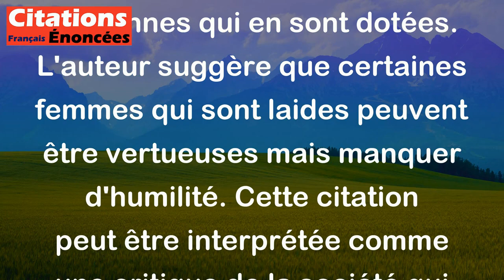Laideur. Don fait par le ciel à certaines femmes, entraînant la vertu sans l'humilité.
Cette citation fait référence à la beauté physique et à la façon dont elle peut influencer le comportement des personnes qui en sont dotées. L'auteur suggère que certaines femmes qui sont laides peuvent être vertueuses mais manquer d'humilité. Cette citation peut être interprétée comme une critique de la société qui accorde souvent une grande importance à l'apparence physique, même si cela ne reflète pas nécessairement la vraie nature d'une personne.